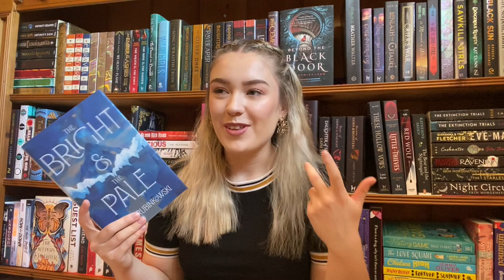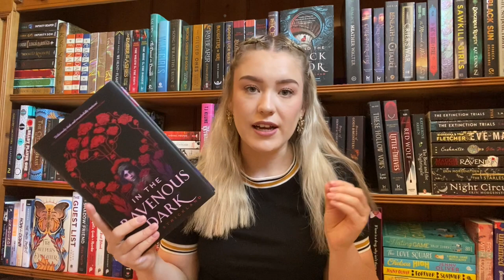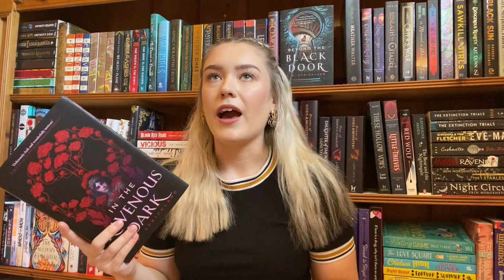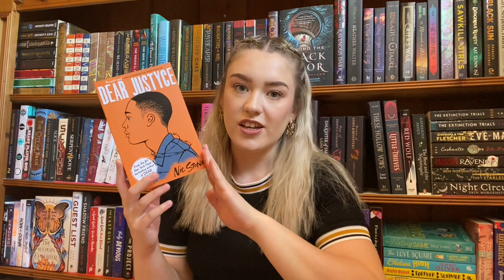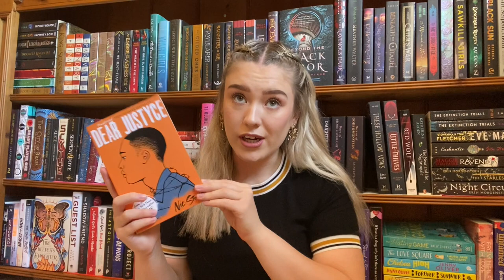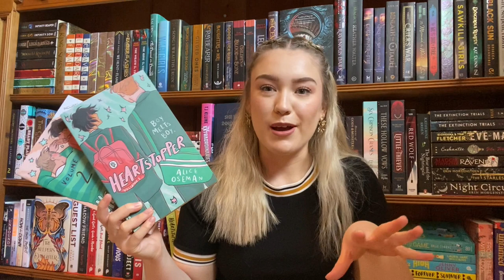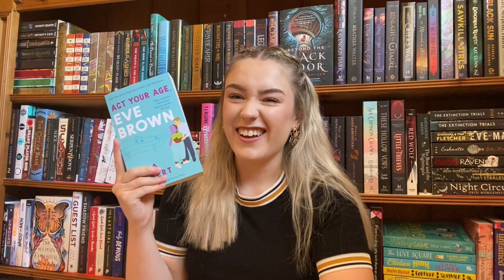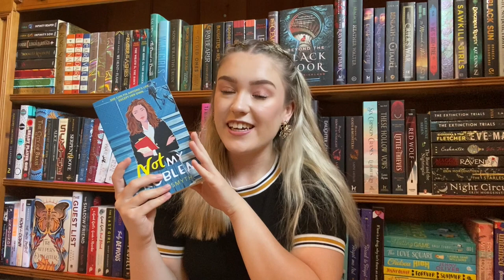MAY WRAP UP📚 11 books read || booksforamie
Hi everyone! Today I'm talking about all of the books that I read in May! What was your favourite book from May?
✨ Books Mentioned ✨
All the Stars and Teeth - Adalyn Grace - 🌟🌟🌟🌟
The Couple - Helly Acton - 🌟🌟🌟🌟🌟
The Bright & the Pale - Jessica Rubinkowski - 🌟🌟🌟🌟
In the Ravenous Dark - A. M. Strickland - 🌟🌟🌟🌟🌟
Love Frankie - Jacqueline Wilson - 🌟🌟🌟
Dear Justyce - Nic Stone - 🌟🌟🌟🌟
Six Crimson Cranes - Elizabeth Lim - 🌟🌟🌟🌟🌟
Heartstopper V1 - 🌟🌟🌟.5
Heartstopper V2 - 🌟🌟🌟🌟
Act Your Age, Eve Brown - 🌟🌟🌟🌟🌟
Not My Problem - Ciara Smyth - 🌟🌟🌟🌟.5
✨ Come say hi ✨
🧚🏼‍♂️ Amazon Wishlist
✨ Rep Codes ✨
✨ About me ✨
I'm Amie, I'm 21 and I love books!! I trained in Musical Theatre so I'm enjoying having the time to read at the moment until I am able to follow my other passion in life.

I read fairly broadly however the main genres I read are fantasy and YA of all genres.